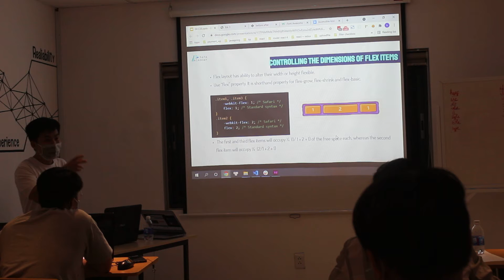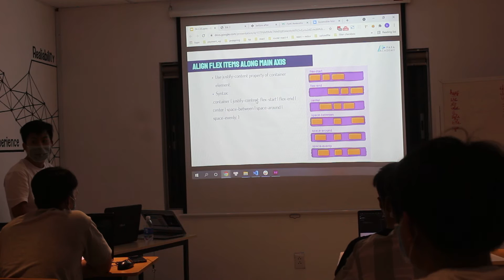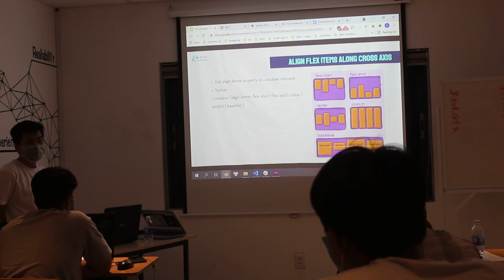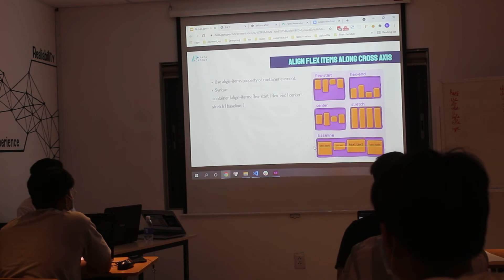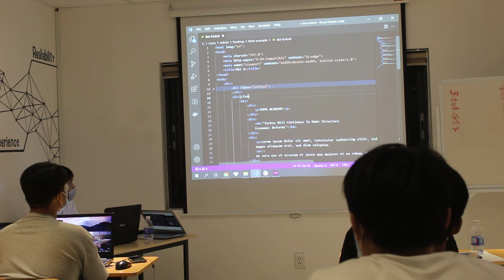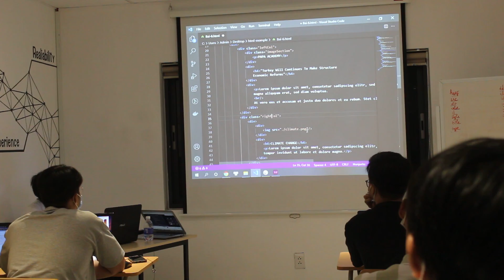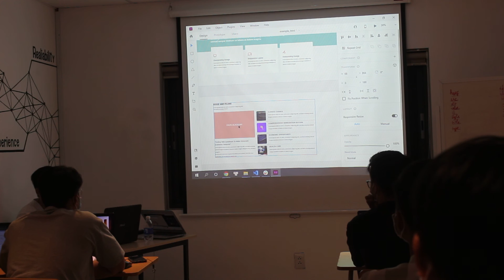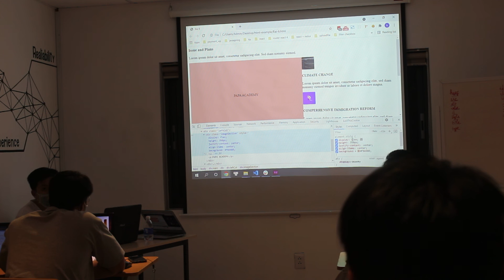PAPA ACADEMY - Full Stack Developer - Lesson4 - CSS - Part3